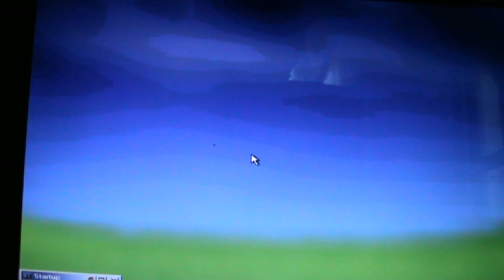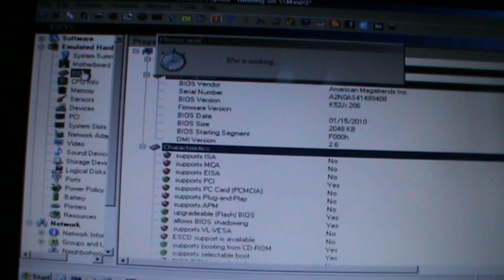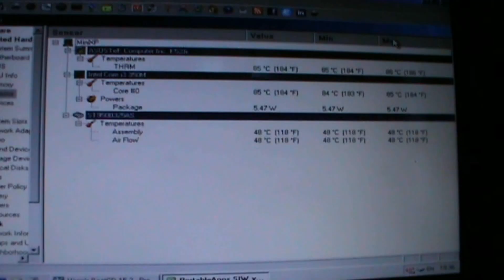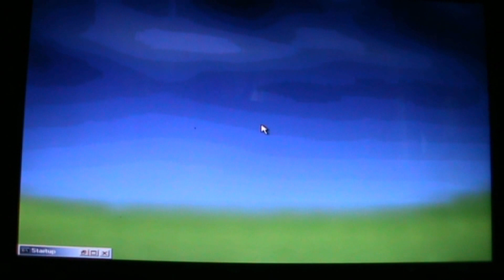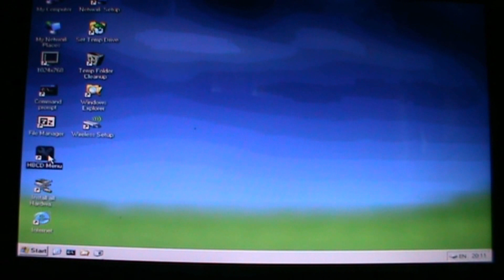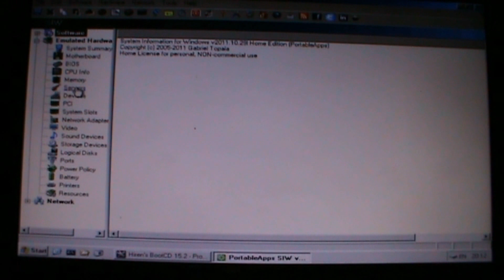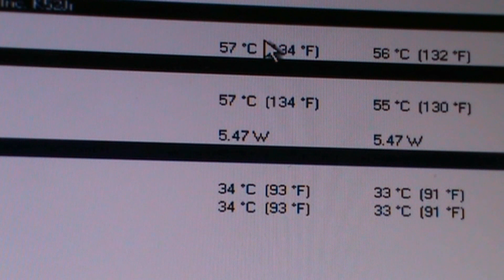Laptop Asus A52J Desmotanje Limpieza Mantenimiento